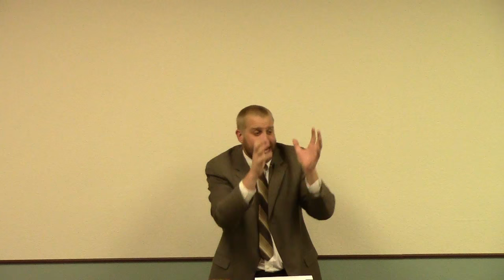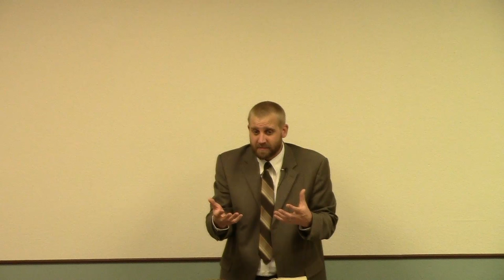The Spirit Of Christmas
Preached on 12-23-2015 at Word of Truth Baptist Church in Prescott Valley, AZ.  Pastor David Berzins.